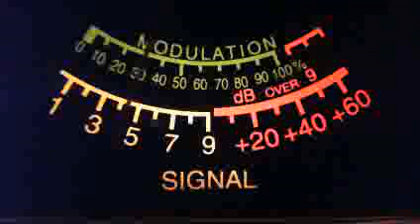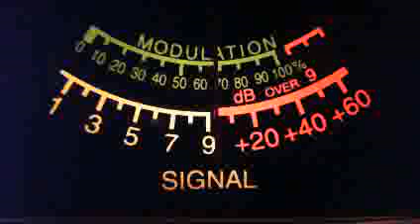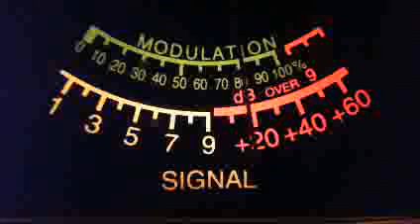Ch. 14 Roll Call 09-08-2012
Can't believe this old man stayed up this late, but here is what I heard.